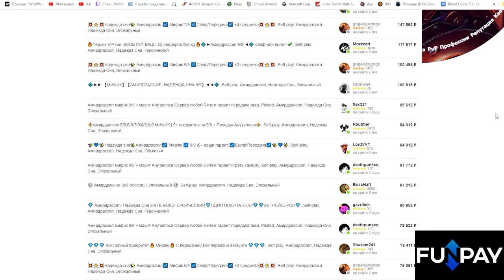Третье открытие хранилища в 1 сезоне 02.10.24 | World of Warcraft: The War Within 11.0